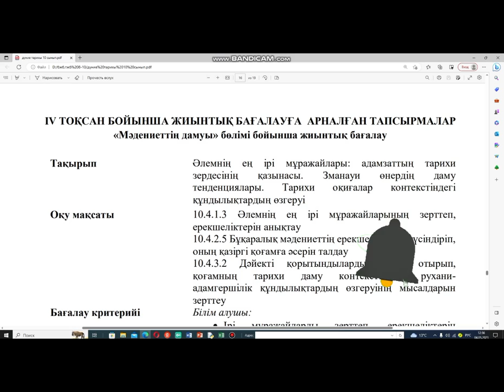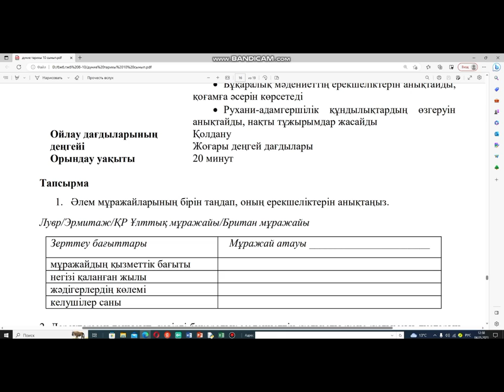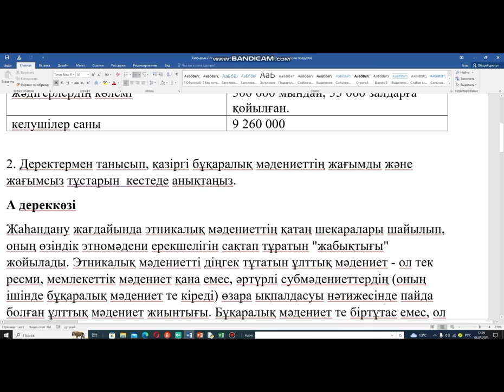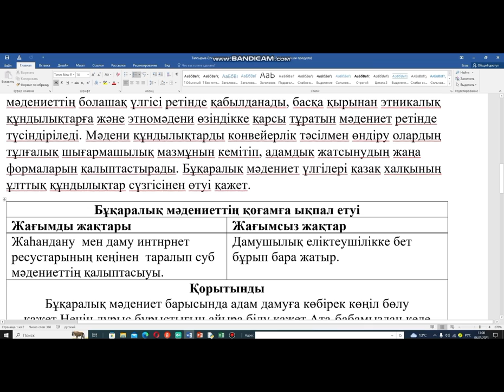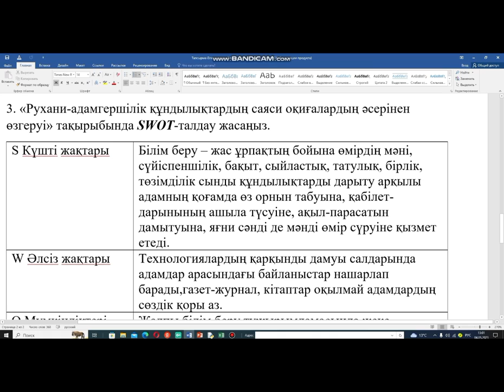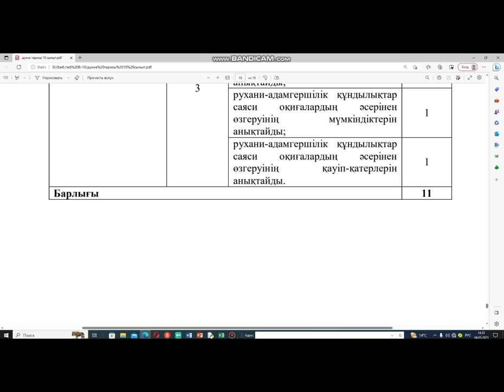Дүние жүзі тарихы 10-сынып 4-тоқсан Бжб 1